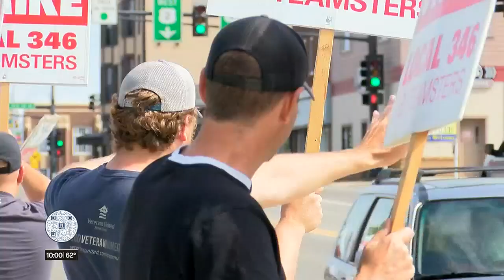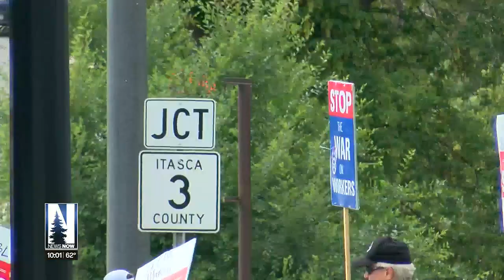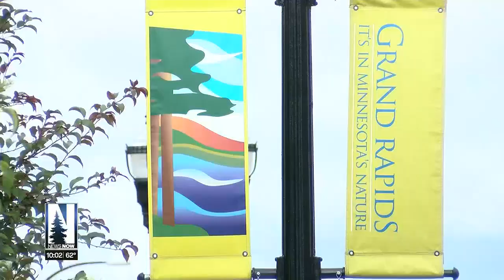Employees strike outside of Blandin Paper following union vote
The member was immediately tended to by emergency personnel and transported by Lifeflight to Essentia Health-St Mary’s Hospital.